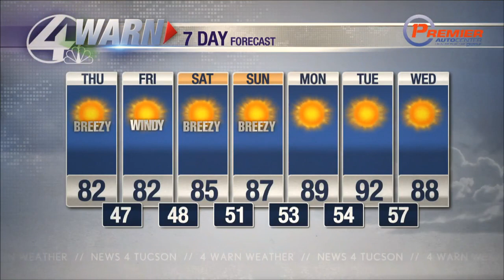Shea's Thursday Forecast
It will be breezy at times this afternoon with gusts up to 25 mph. Otherwise, expect a cooler than average day with tons of sunshine on tap!